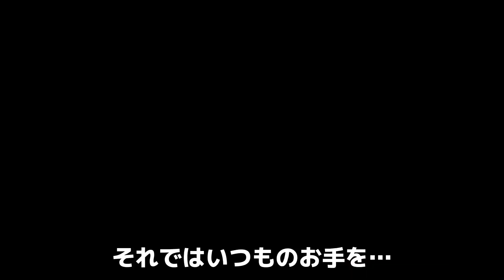【短足マンチカン】猫の日におやつをあげたら、なぜかドヤ顔されました…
このチャンネルは短足マンチカン うに の成長記録です🐈
動画は毎週月、水、金曜日の20時、
ショート動画は不定期でアップ予定です🌷

この動画が気に入りましたら、

🐈うに(uni)♂
🐈マンチカン(munchkin)
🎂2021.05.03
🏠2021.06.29